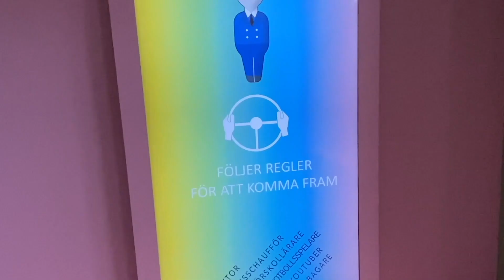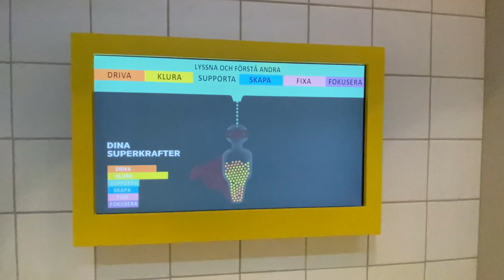Jobblabb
Exhibition at the museum of work in Sweden.

Video edited by Håkan Lidbo